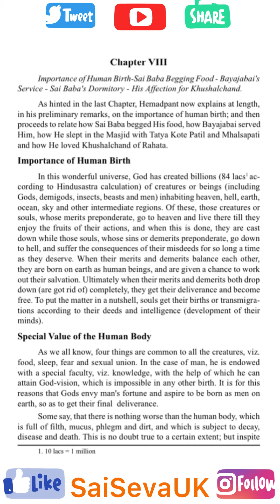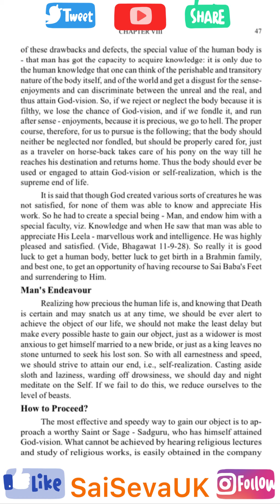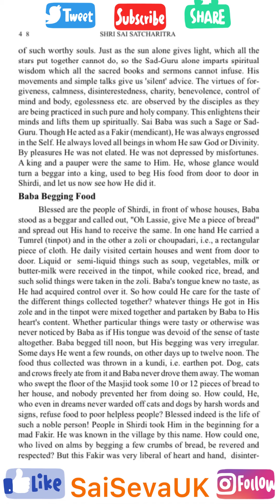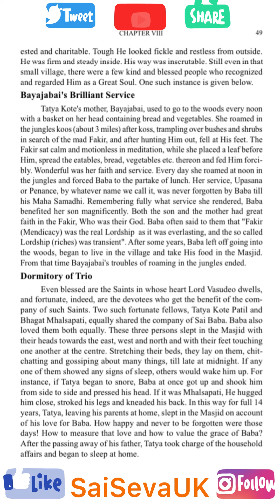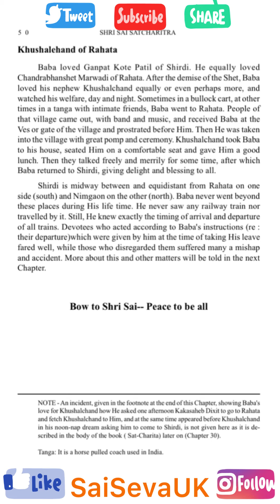Shri Sai Satcharita - Chapter 8 - Narrated in English - Sai Seva UK